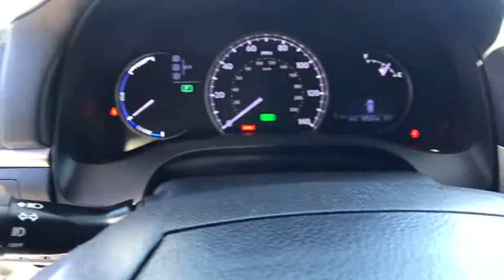2015 LEXUS CT 200H 5DR SDN HYBRID Redding, Eureka, Red Bluff, Northern California, Sacramento, CA 13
SILVER Used 2015 LEXUS CT 200H 5DR SDN HYBRID available in Redding, California at Crown Motors Redding. Servicing the Eureka, Red Bluff, Northern California, Sacramento, CA area.
2015 LEXUS CT 200H 5DR SDN HYBRID  - Stock#: 130041 - VIN#: JTHKD5BH8F2223962